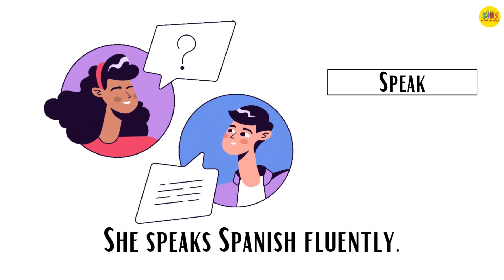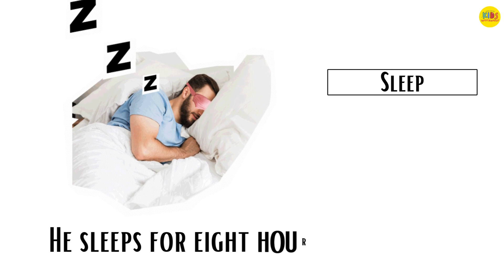Fun Learning Action Words for Kids | Exciting Sentences for Toddlers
Dive into a world of fun and learning with our engaging YouTube video designed to teach kids action words! In this educational adventure, children will discover a variety of action words and how they're used in sentences, helping to expand their vocabulary and language skills. From "run" to "jump," "swim" to "dance," each action word comes to life with vibrant animations and clear examples, making learning both enjoyable and effective. With catchy tunes and colorful visuals, this video captivates young minds, encouraging active participation and retention. Perfect for preschoolers and early elementary students, this video is an ideal resource for parents and educators alike, providing a dynamic way to reinforce language concepts at home or in the classroom. Watch now and let the learning journey begin!

🎉 Why Choose Kids Infotainment?
Engaging and entertaining content for kids.
Educational videos that promote early learning.
Safe and wholesome viewing for children.
A trusted source of infotainment for parents.
Join us in this fun-filled adventure as we learn with fun by using exciting examples that your child will love. We learn about numbers, alphabets, alphabet songs, number songs, nursery rhymes, kids poem, shapes, colors, transport, poems, foods, fruits, continents, space, solar system and much more.